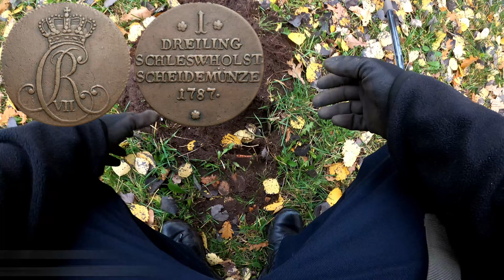240 Jahre alt | Top Münze beim SONDELN gefunden | VLOG Story und Schatzsuche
Mega! Endlich wieder ein Erfolg beim Sondeln !
Mit der HF Spule konnte ich eine schöne alte Münze finden! knapp 250 Jahre lag sie nun im Boden verborgen und ich konnte sie finden! Wirklich ein Top Fund für mich :-)
Viel Spaß bei einer weiteren Schatzsuche !
🔥Hier das Top Angebot:🔥
Wenn ausverkauft, dann ausverkauft! :-)

Vom Metalldetektor bis zur Fundtasche könnt Íhr hier alles finden!
Schau einfach mal im Shop vorbei und starte selbst mit der Schatzsuche!!

Amazon-Links:

Meine Fleece Jacke:

Jacke zum Sondeln (Schlecht Wetter):

GoPro Kamera:

Große Kamera: